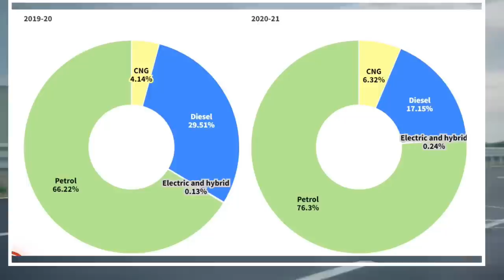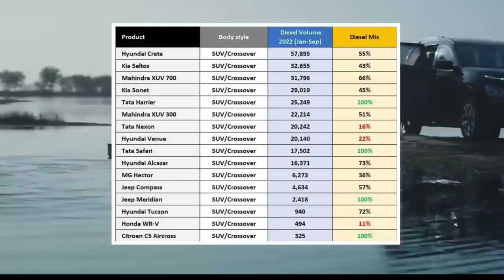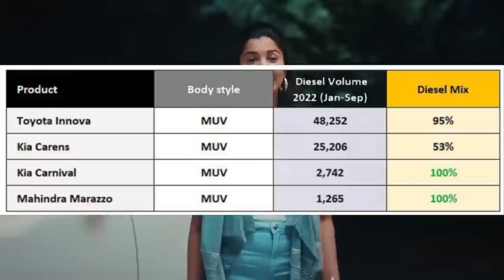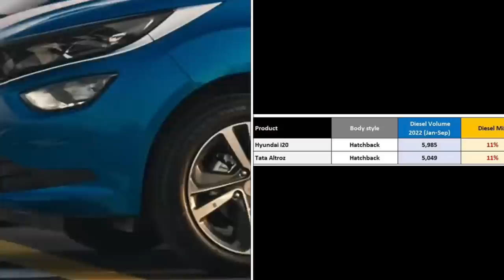Buying Diesel car in 2022?💥 Diesel cars nearing the End?💥Informative Series - Ep:003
This decline of the diesel heart is due to multiple factors; though we all love the torque they offer, things change with time. Petrol engines are getting more fuel-efficient now. Still, no match for a diesel heart, but the turbocharged engines running these days pack a lot of power.

Som Kapoor, an automotive partner of EY India, stated: “While earlier buyers also preferred diesel due to its higher torque — or pulling power and hence more fun-to-drive character — new petrol vehicles, especially turbocharged petrol, are almost as powerful and as fuel-efficient,”

In addition to that, the customers are now focusing on the overall costing for the long term. In the current scenario, the diesel variant costs about ₹1lakh more than the petrol and is more expensive to maintain.